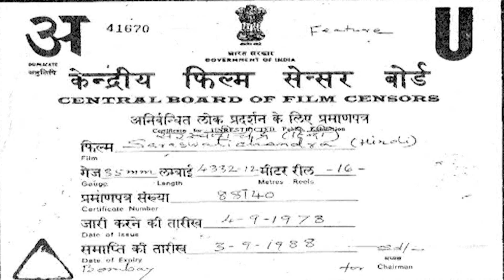आप मुझे ऐसे पत्र नहीं लिखेंगे | Saraswatichandra (1968) - Part 1 | Nutan, Manish, Ramesh Deo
Movie Name - Saraswatichandra (1968)
Star Cast - Nutan, Manish,Ramesh Deo
Director - Govind Saraiya

Saraswati Chandra tells the story of a young aristocrat, Saraswatichandra, who has a fixed marriage to Kumud, an educated girl from a rich family. Saraswati decides to cancel the engagement and writes to Kumud to inform her. But soon she replies and soon the two keep on exchanging letters. Soon Saraswati decides to defy the customs and pays a visit to his fiance. The two soon serenade and a short-lived romance takes place. Soon Saraswati returns home after promising Kumud and her family that he will return. However, on his return a family feud takes place and Saraswati writes to Kumud that he is not able to marry her. Watch what happens as the story unveils itself.